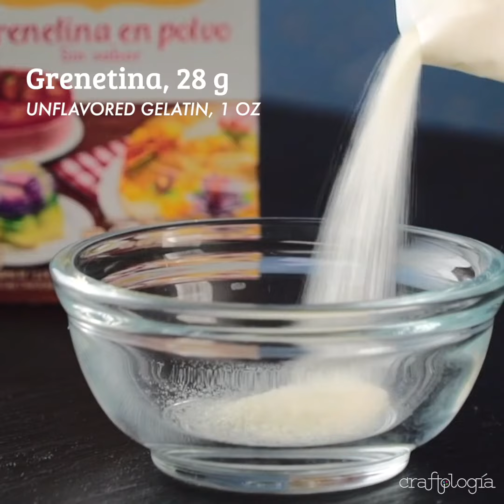Pasteles para empezar un negocio | Craftología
Si tienes habilidades muy marcadas para decorar pasteles y para darles un toque artístico, te damos cuatro grandes ideas de pasteles para empezar un negocio. Estos tienen distintos grados de dificultad, pero que son ideales si tienes conocimientos básicos de repostería.